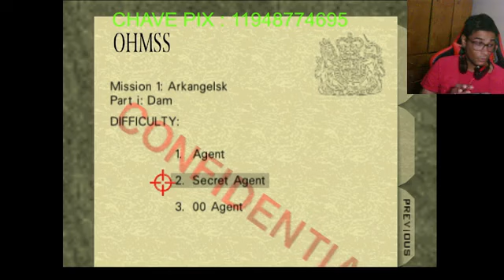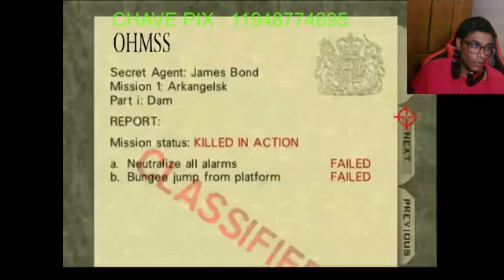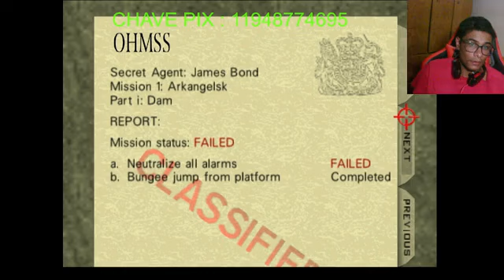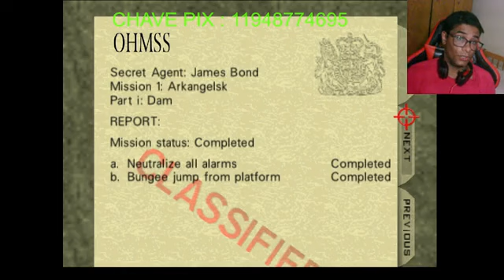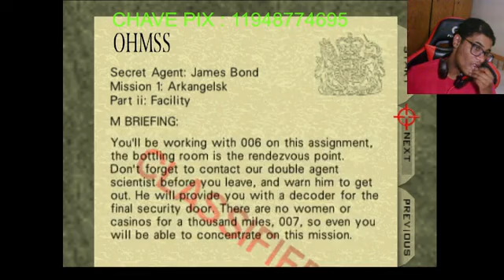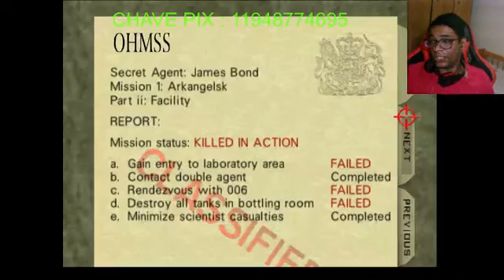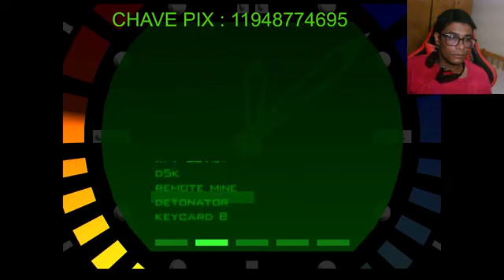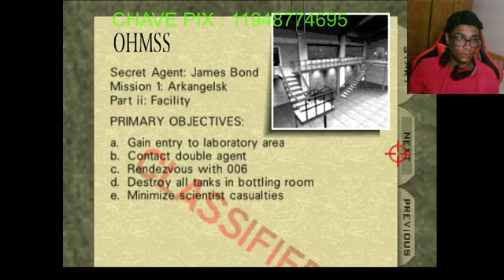Sabado de lives